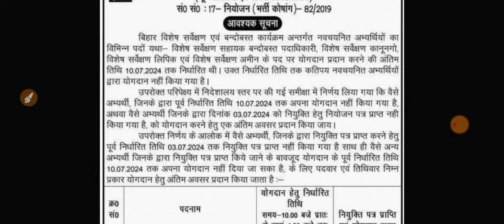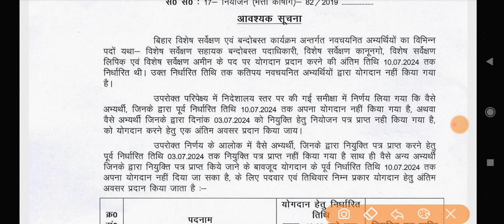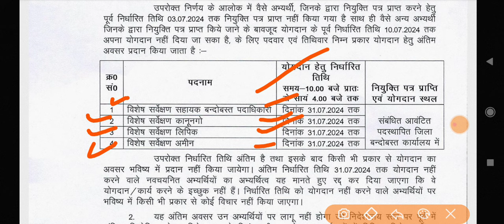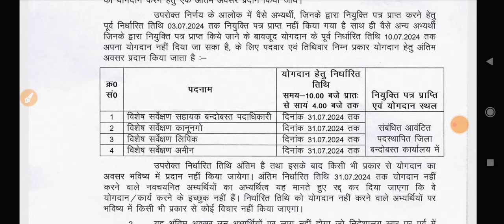LRC#10101 LRC latest updates today/Breaking news /Lrc today news/ lrc 2nd मौका/ lrc updates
LRC #10101 Waiting list dekho babal/ bahut seat khali h/ last july tak waiting list aayega🥳

#10101 LRC अपने Alloted जिलों मे पहुचते2 ये विडीओ जरूर देखले। ReminderVideoLRC important

LRC #10101 एक विडियो सारा Doubt Clear / कब होगा Joining/Sara arrange krke jana h?Laptop lekr jana?

Big Breaking News/ LRC 10,101 Amin Joining Official update जारी / कब, कितने बजे और कहाँ? नियुक्ति

#10101 LRC 3 july ko बापू सभागार मे बाटा जाएगा न्युक्ति पत्र / Big news /Today joining update
LRC_10,101 Amin जिलास्तरीय joining se संबंधित/ lrc amin latest update, dlrs training se related

LRC_10101 Thanku sir(jai singh)/ congrats to selected candidate/अब district allotment ke आगे क्या?

lrc 10,101 Amin "checklist & terms and assignment kaise download kare/ full video dlrs

A2Z Lrc Amin Joining news by dept/big breaking news/10,101 Amin joining update/ full joining process
joinTelegramForMoredetail Amin,kanoongo,clerk aso by official notice/Lrc joiningLatest updates /Email aana start?Today Lrc latest News Amin & all post official notice/Lrc joining

Lrc 10,101 Ka joining kab?/Lrc Amin ka district allotment kab?/Latest News joining date release soon

Lrc Joining latest updates/ 10,101 Joining news/ Lrc today updates/Master trainer

Latest updates /Today Lrc latest/ official notice/Lrc joining/ Training updates

जल्द ही ज्वाइनिंग शुरू होगा।जल्द आप लोगो को ईमेल आएगा। चुनाव आयोग ने दे दि है, हरी झंडी।Amin/clerk/

क्या 15 अप्रैल से Joining hoga? Lrc Amin Joining update/ Lrc amin latest news/Lrc amin latest update
Jai singh sir kya bole 15april se Lrc Amin ki joining hogi?

Format of Appointment/Full Joining Process of Amin,kanoongo,clerk aso by official notice/Lrc joining

After final merit list / Full Joining Process of Amin,kanoongo,clerk by official notice/ Lrc joining

lrc 10,101 full joining process
Lrc Ssa Amin ka joining kab se hoga?
lrc dlrs joining process
today Notice for Amin joining in 2024
lrc Amin joining me konsa documents lagega?
dlrs kanoongo Amin clerk ka kabse joining hoga?
lrc Amin ka joining kitne din chalega
lrc 10,101 ke liye joining kas se suru hoga
full joining process of Amin, clerk, aso, kanoongo of 2024 by official notice

Lrc Final Result declare/ जिनका चयन नही हुआ वे क्या करे? Waiting list कब तक आएगा? Lrc Waiting result
Lrc Waiting list kab tak aayega? 10,101 post Dlrs Waiting list kab dega?
jinka ni selection unka kaise hoga?

LRC 10,101 Result Declare // Dlrs Amin result declare

10,101 Amin Result declare 13-03-24

10,101 Lrc today latest updates/bcece lrc result update

aj ka update, today LRC update, today dlrs final merit list update, today bcece lrc result update
10,101 LRC Amin का result update/आज का latest news /Lrc today latest updates/bcece lrc result update
10,101 LRC Amin का result update/आज का latest news /Lrc today latest updates/bcece lrc result update
10,101 LRC Amin का result update/आज का latest news /Lrc today latest updates/bcece lrc result update
final merit list of ssa
aaj ka latest update, today news, latest updatesupdate
10,101 LRC Amin result /Lrc today latest updates/bcece lrc result update
Lrc amin ka result kab aayega?
Lrc amin 10101 post ka final merit list kab aayega
lrc dlrs joining kab hoga

/ Lrc today update /Lrc latest update
lrc latest updates